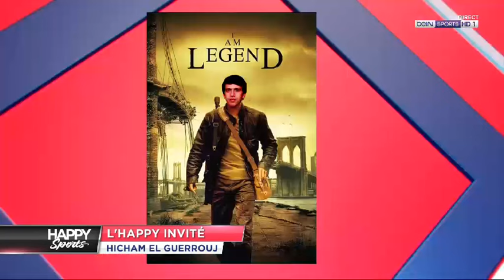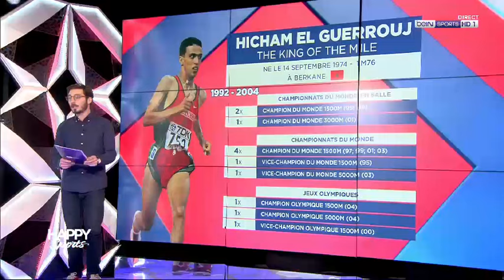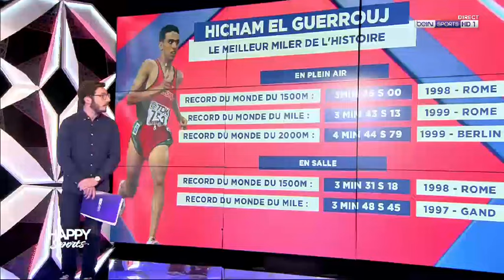Hicham El Guerrouj interviewed by BeIn Sports France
Olympic & World Champion 🏆& WR holder 1500m athletics Hicham El Guerrouj was a guest at BeIn Sports, discussing his role as an ambassador for youth athletes & CrossISFParis ISFWSC2018.